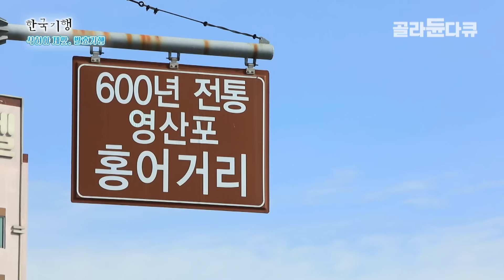다른 생선은 썩어버려도 이것만은 먹어도 탈이 없었다. 악취나는 음식 전세계 2위, 홍어의 매력┃발효의 맛┃한국기행┃골라듄다큐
✔️ 이 영상은 2019년 12월 5일에 방송된 ‹한국기행- 삭혀야 제맛, 발효기행 제4부 '나주 영산포 홍어잡이, 강진군 옴천면 토하잡이와 토하젓'›의 일부입니다.

고려 말부터 600년 역사를 가진 나주 영산포 홍어. 흑산도에서부터 영산포까지 먼 뱃길을 떠날 때면 다른 생선은 썩어버려도 홍어만은 먹어도 탈이 없었다고 한다. 그 톡 쏘는 맛이 사람들을 매료시키며 영산포 홍어의 전성시대가 시작됐다.

오늘도 김지순 씨는 두 아들과 함께 새벽부터 홍어 손질에 나섰다. 국밥집에서 홍어를 팔던 친정어머니를 이어 홍어를 팔기 시작한 김지순 씨. 지금은 두 아들이 그녀의 뒤를 따르고 있다.

오늘은 김지순 씨네 홍어 배 따는 날. 잘 숙성된 홍어를 능숙하게 손질하는 자식들 모습에 어머니의 마음이 흡족하다.

고된 작업을 끝내고 나서 먹는 꿀맛 같은 한 끼 식사. 홍어삼합, 홍어찜, 전과 애탕으로 가득한 한 상은 자식을 위한 어머니의 마음. 이보다 더 귀하고 맛난 밥상이 있을까?